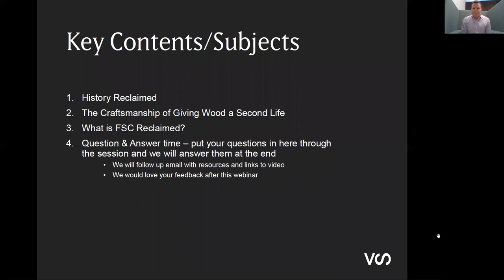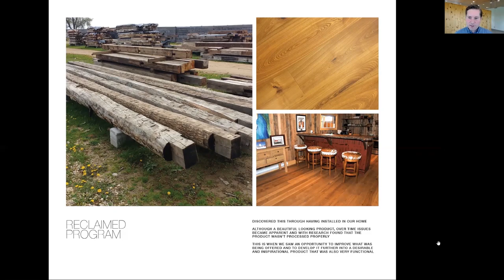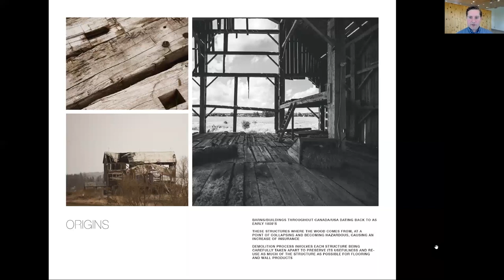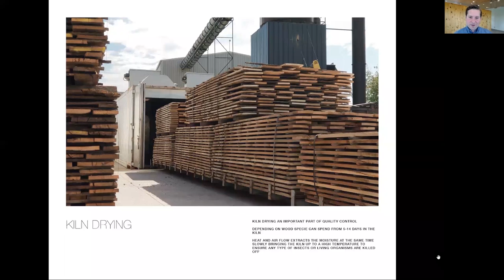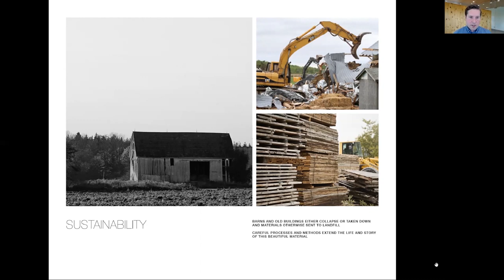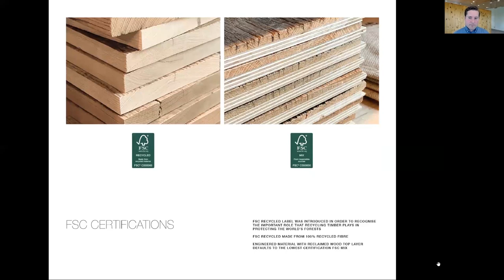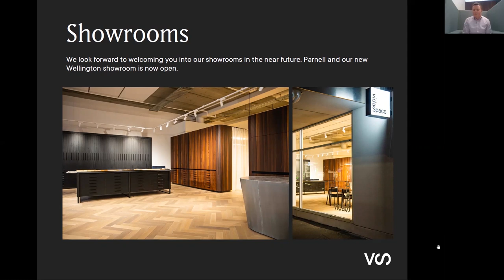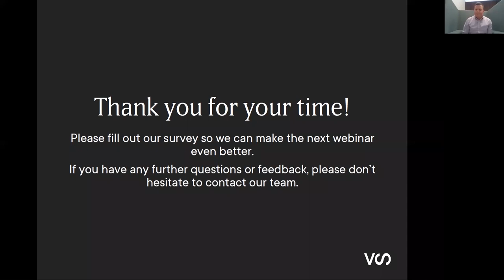VidaSpace Live Series 5 The Story of Time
Presented By:
Shawn Peebles,
General Manager, Northern Wide Plank

Key Subjects Covered:
History Reclaimed: Northern Wide Plank started in the early 2000’s with logging, sawmilling, practicing sustainable forestry and getting solid knowledge of timber. Inspired that they could take historical structures that would otherwise go to landfills and could preserve that history and bring inspiration to new built environments.

The Craftsmanship of Giving wood a Second Life: Originating from barns/buildings throughout Canada/USA dating back to as early as the 1800’s. These structures where the wood comes from are at a point of collapsing and becoming hazardous. Demolition processes involve each structure being carefully taken apart to preserve its usefulness and reuse as much of the structure as possible for flooring and wall products.

The FSC Recycled label was introduced to recognize the important role that recycling paper and timber plays in protecting the world’s forests. Unlike general ‘recycled’ claims, which require no verification, the FSC Recycled label provides assurance that all the wood or paper in a product has been verified as genuinely recycled. Learn more about how Northern Wide Plank source their recycled timbers responsibly.